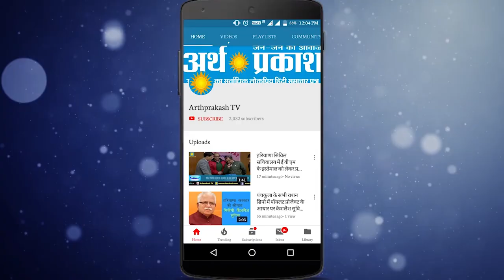WATCH हरियाणा में टैक्स चोरी पर लगी लगाम, राज्य GST संग्रह देखें कितनी हुई वृद्धि